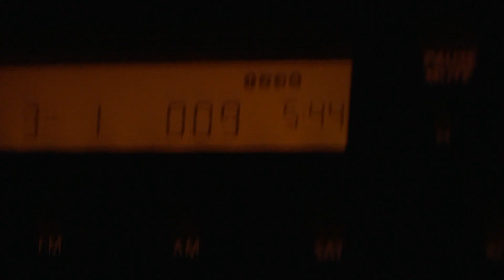WE HIKED 10 MILES | South Dakota Mule Deer 2021 | Nine Finger Chronicles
Dan heads back to South Dakota for the 4th time in the past 3 years to play cat and mouse with the local Mule Deer. So far Dan has been unlucky in his pursuits, but he is determined in efforts. On this episode, Dan puts in the miles trying to not only locate but attempt a stalk on a mule deer buck. There's no other way to get it done except for spending time behind the glass and burning boot leather. Tag along to see how this story will end. Enjoy!

Be sure to check out the Nine Finger Chronicles on the Sportsmen's Nation Podcast Network.